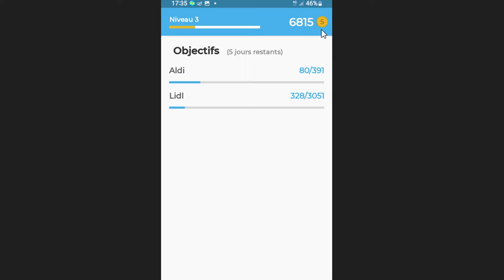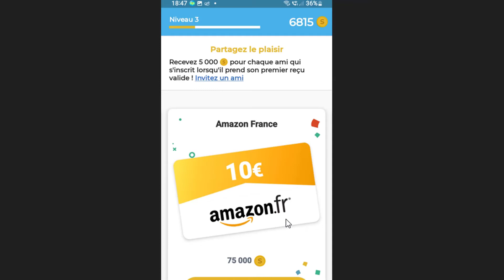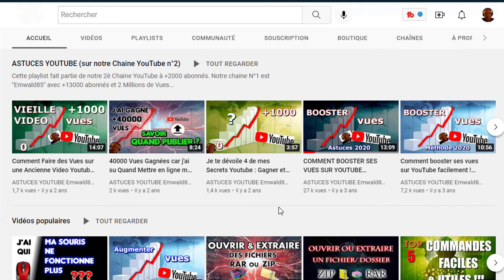Comment GAGNER de l'ARGENT GRATUIT via une APPLICATION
Je te Montre Dans Cette video TUTO : 👌 Comment GAGNER de l'ARGENT GRATUIT via une APPLICATION montre des sites et applis pour avoir de l'argent gratuitement et sans rien investir de sa poche ! Des applications gratuites pour générer des revenus gratuit et en automatique.

*Mon CODE PARRAINAGE : (Copiez et collez le au moment de vous inscrire, çà Vous permet d'avoir un BONUS)*

Cette application vous fera gagner des codes cadeaux simplement en collectant des tickets de caisse !
                                  Voici comment ça marche :
1. Récupérez autant de reçus que possible auprès des commerces autorisés dans votre pays.
2. Gagnez des pièces pour chaque ticket valide que vous enregistrez
3. Échangez les pièces que vous avez collectées contre des dizaines de codes cadeaux disponibles dans votre pays !
                    Caractéristiques et Avantages de cette appli :
★ Invitez vos amis et recevez un bonus
★ Prime à l'inscription
★ Bonus de pièces quotidien
★ Recevez plus de bonus pour chaque niveau atteint.

00:00 Une application mobile pour GAGNER de l'ARGENT
00:35 GAGNER de l'ARGENT sur tes achats LIDL ou ALDI
02:06 4 Autres APPLICATIONS GRATUITES pour GAGNER de l'ARGENT

                        Voici ce que vous obtiendrez en principe :
application pour gagner de largent sans rien faire
application qui fait gagner de largent
application qui fait gagner de largent en jouant
application qui fait gagner de largent quand on marche
jeux pour gagner de largent reel gratuit
argent facile
comment gagner de largent facilement
gagner de largent a la maison
comment gagner de largent gratuit
comment gagner de largent sur internet en afrique
gagner de largent en jouant

**𝑽𝒐𝒊𝒔 aussi notre 2è 𝒔𝒊𝒕𝒆, ç𝒂 𝒑𝒓𝒆𝒏𝒅𝒓𝒂 𝒒𝒖𝒆 𝒒𝒖𝒆𝒍𝒒𝒖𝒆𝒔 𝒎𝒊𝒏𝒖𝒕𝒆𝒔 𝒅𝒆 𝒕𝒐𝒏 𝒕𝒆𝒎𝒑𝒔 𝒆𝒕 𝒄'𝒆𝒔𝒕 𝒈𝒓𝒂𝒕𝒖𝒊𝒕!

- Emwald85  -